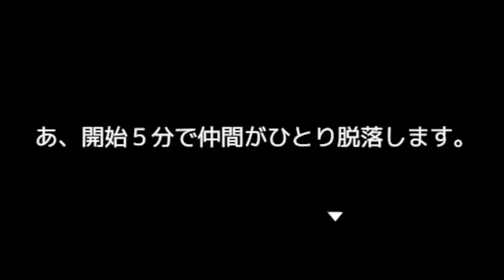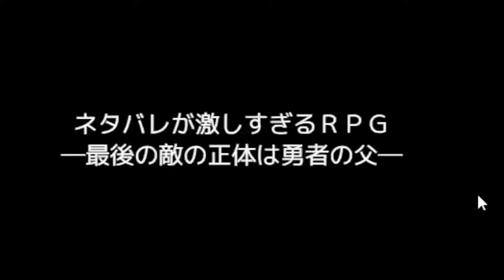ネタバレが激しすぎてツッコミが止まらないと思いきや衝撃のラストに感動するローレン【ローレン にじさんじ 切り抜き】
【ネタバレが激しすぎるＲＰＧ―最後の敵の正体は勇者の父―】ネタ、バレ【ローレン・イロアス/にじさんじ】：

◆目次
00:00 速すぎて読めない
06:10 案の定スグシヌヨン
08:44 ヘラルド
13:05 ぼっち
16:30 ヘラルド2
20:00 伏線
22:40 衝撃の裏切り者
26:51 アンタだったんだ
31:40 賢者の血
33:32 ウラギール...？
37:16 ー最後の敵の正体は勇者の父ー
39:32 最後の最後まで名前を間違えられるマトハズレイ